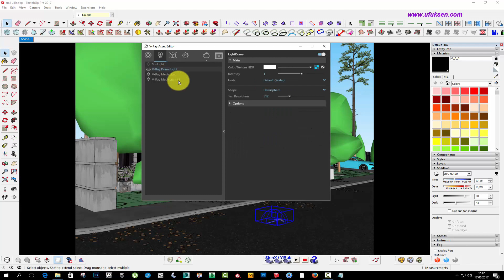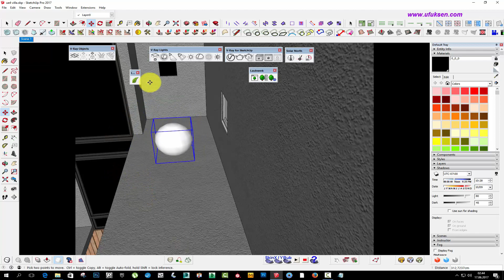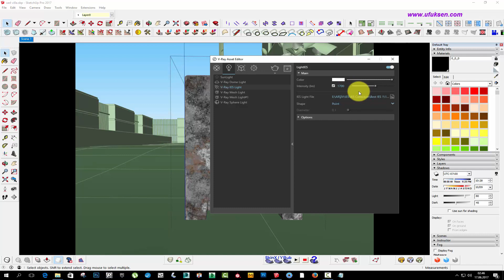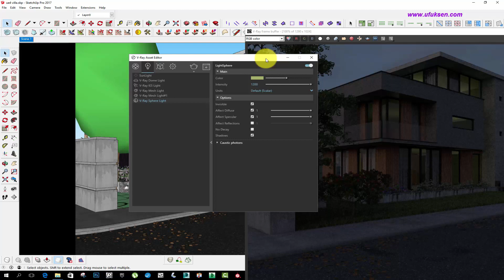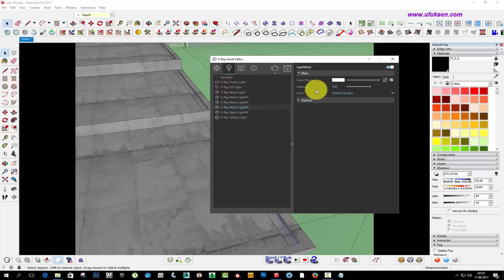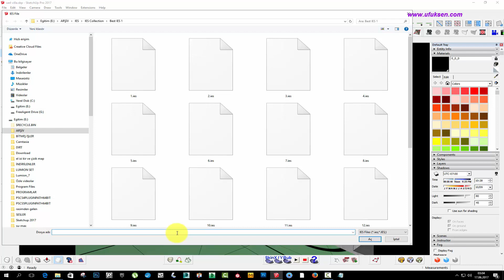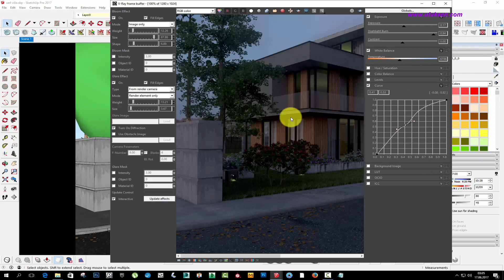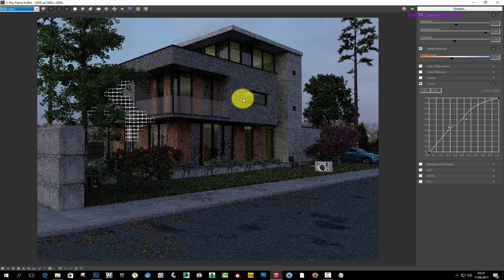Sketchup Vray Dış Mekan Cephe Gece Renderı - gece renderı nasıl alınır ?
Bu dersimizde sketchup gece render ayarları nasıl olmalı , gece renderı nasıl alınır ve gece render ayarları gibi konulara değindik.